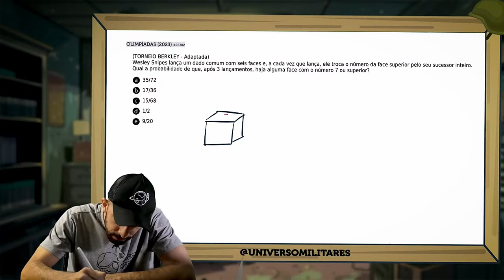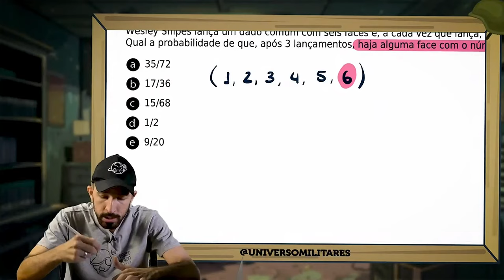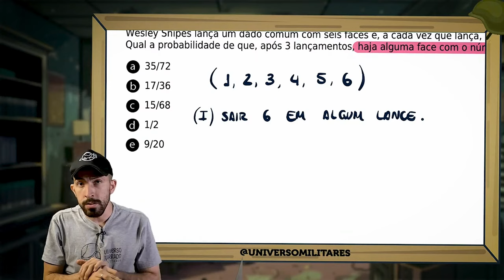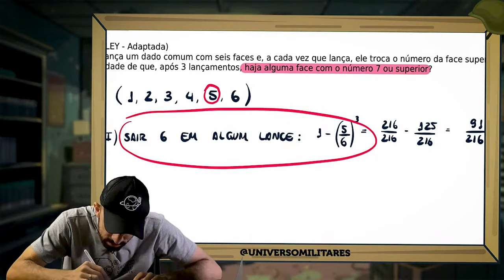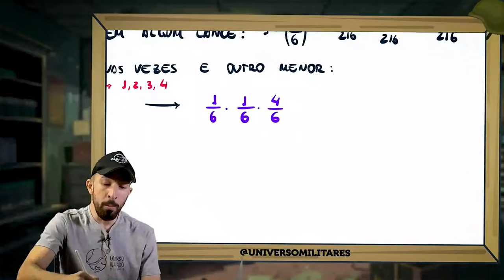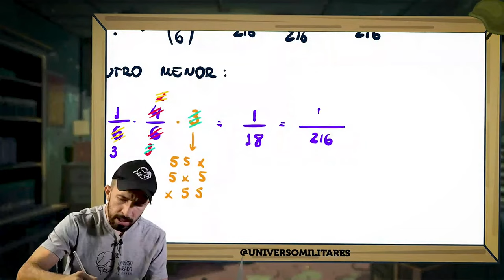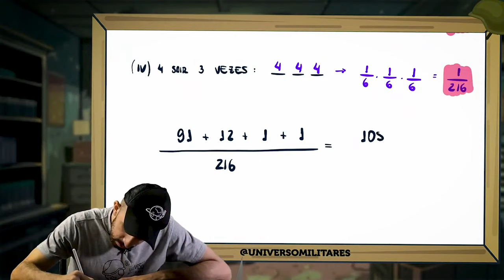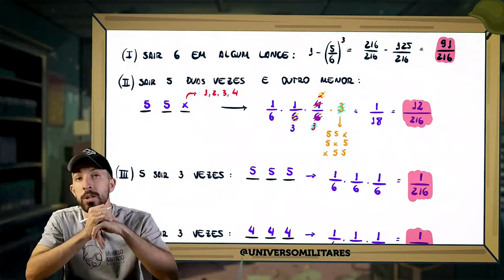Desafio de PROBABILIDADE de Berkeley!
📚 Receba listas de exercícios, desafios de física/matemática e materiais extras das lives e vídeos gratuitamente

Enunciado da questão:

(TORNEIO BERKLEY - Adaptada)
Wesley Snipes lança um dado comum com seis faces e, a cada vez que lança, ele troca o número da face superior pelo seu sucessor inteiro.
Qual a probabilidade de que, após 3 lançamentos, haja alguma face com o número 7 ou superior?

Seja bem vindo à mais um episódio do programa favorito da família brasileira: Arroz, Feijão e Equações.

Hoje vamos resolver um desafio de MATEMÁTICA sobre PROBABILIDADE. Trata-se de uma questão de MATEMÁTICA da Universidade de Berkeley.